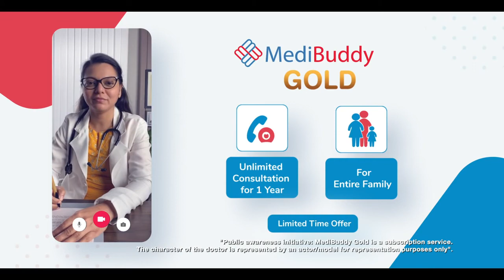MediBuddy Gold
Production House: 10 Films

Director: Nikhil Rajiani

Dop: Varun Sud

Producer: Shouvik Basu

Line Producer: Umesh Hadke